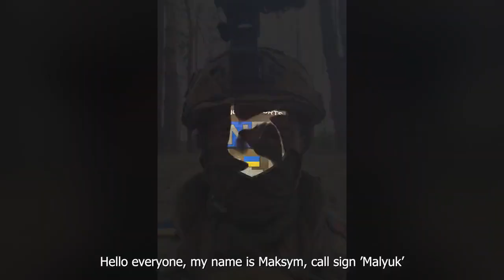Ukraine War: Why Ukraine WILL win - Ukrainian 14th Mechanised Brigade Ask for Replacement Drone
Needed $10,000 to buy it.
Money raised in less than 14 hours.
Drone on its way to them.
From individual donors.
Individual donors that have given whatever they could out of their own pockets to help Ukraine's fight.
And those donors - from all around the world - have given almost $400Million since the Russian invasion.
Credit: NOELREPORTS on Twitter (@NOELreports).